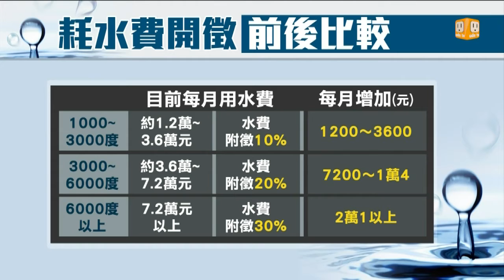【2015.01.09】徵耗水費 洗車行每月增3千元 -udn tv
對用水大戶而言，經濟部水利署後年起要開徵的耗水費，到底會讓他們每個月多繳多少水費呢？來了解自來水公司的估算。完整內容 , FB , Twitter , G+